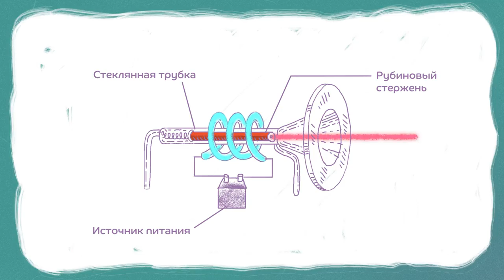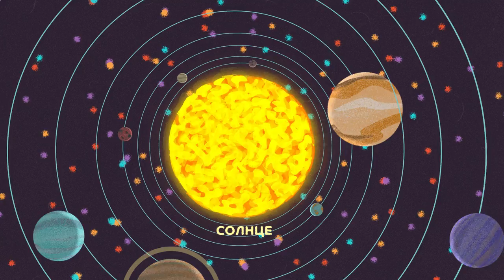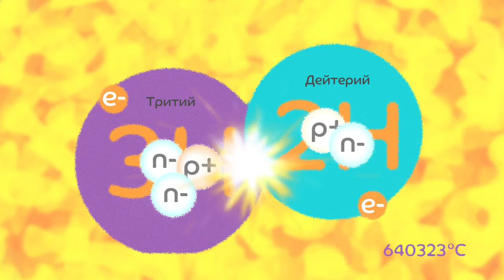История изобретения лазеров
В 1897 году английский фантаст Герберт Уэллс опубликовал культовый роман "Война миров", в котором впервые была высказана идея мощного и точного теплового оружия, способного испепелить врагов одним выстрелом. Сегодня эта технология известна каждому, хоть и в гораздо более мирном виде. В этой серии мы расскажем о вкладе отечественных ученых в создании и развитие лазерных технологий.

Серия выходит в рамках анимационного проекта "История российской науки", в котором мы познакомим вас с вкладом отечественных ученых в мировую науку.